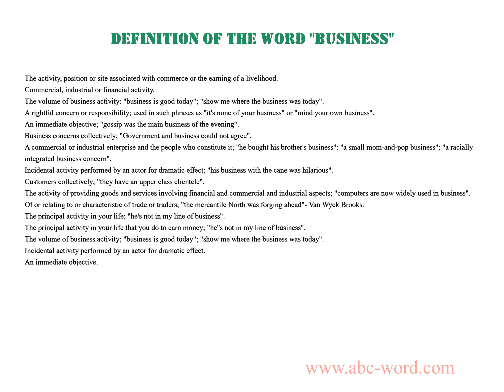Definition of the word "Business"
you will find full information about this word "business".
From the video you will learn the definition for the word business. The lexical meaning of the word business. What does the word business mean? And much, much more...